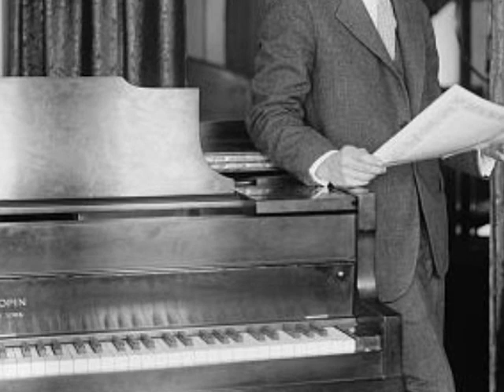Brox Sisters & Franklyn Baur - Ziegfeld Follies Music of 1927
1920s music of the Ziegfeld Follies of 1927
vocals by the Brox Sisters and Franklyn Baur